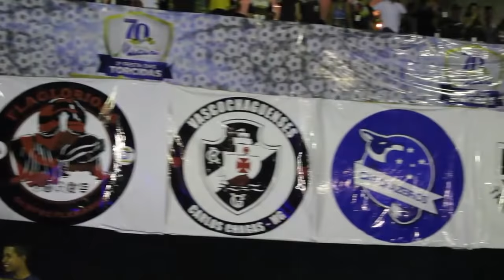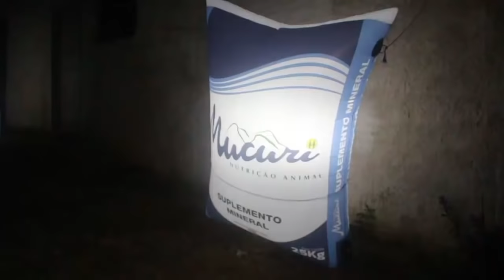FESTA DAS TORCIDAS (Futebol) - Carlos Chagas/MG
Olha galera de Carlos Chagas, Vale do Mucuri, Minas Gerais!!
A festa das torcidas foi um arraso...
E a MUSA DAS TORCIDAS ENTÃO...

Valeu organização e MUCURI LATICINIOS